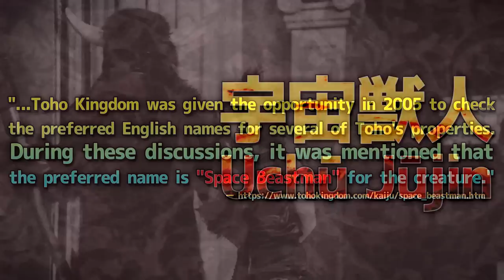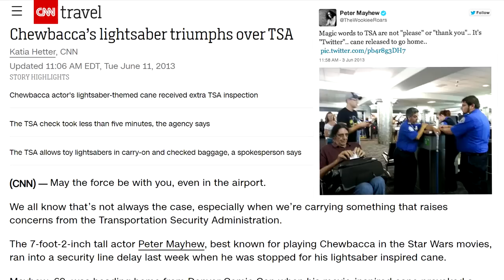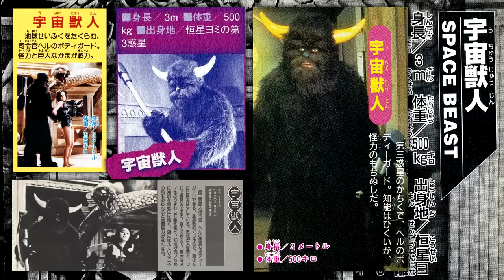Space Beastman (The War in Space) ｜ KAIJIN PROFILE 【wikizilla.org】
The Daimakan's space bodyguard, SPACE BEASTMAN, from Toho's 1977 「Star Wars」 response film, 「The War in Space」.

Timestamps —
Intro - 0:00
Design - 1:36
History - 2:31
Abilities - 4:07
Trivia - 5:11

Feat. @ZaGorudan